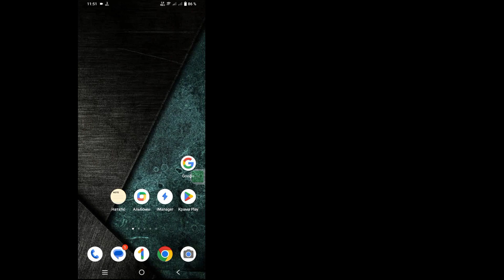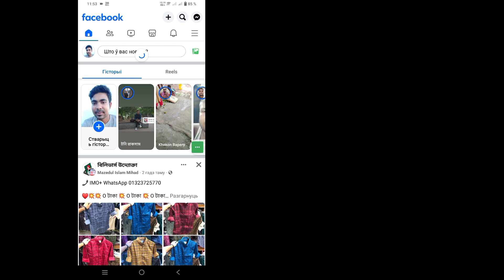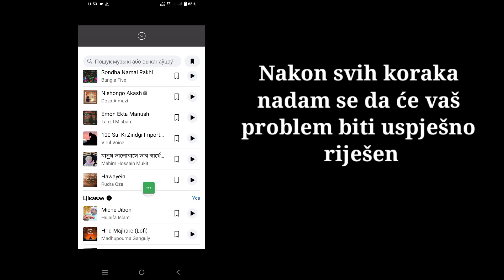Kako popraviti Facebook Story Music ne radi na Androidu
Kako popraviti Facebook Story Music ne radi na Androidu | Popravite da se muzika priče na Facebooku ne prikazuje

 Bok momci
 U ovom videu ću vam pokazati kako da popravite Facebook Story Music koji ne radi na Androidu | Ne prikazuje se muzika priče na Facebooku

 Kako popraviti Facebook Story Music koji ne radi na Androidu Da li ste korisnik iOS-a i Androida i iphone mobilnog telefona?  Zatim slijedite dolje navedene korake

 Idite na postavke vašeg telefona, dodirnite Menadžer aplikacija, Pronađite facebook i dodirnite Obriši podatke i keš
 Omogućite sve dozvole, ažurirajte Facebook, a zatim otvorite Nadam se da će vaš problem biti uspješno riješen